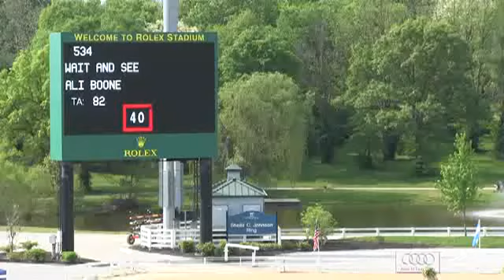Video of WAIT AND SEE ridden by ALI BOONE from ShowNet!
WAIT AND SEE ridden by ALI BOONE at Kentucky Spring I 2015.  This round is from class 485, SJHF A-O JUMPER HIGH CLASSIC 1.45m II 2a and finished 22 of 28.